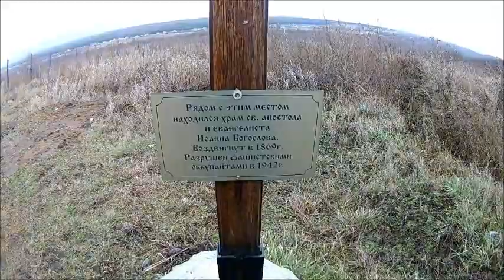Село Петино , Хохольский район рассказ о селе, о Бунакове Н.Ф. и виды на Дон 01.01.2020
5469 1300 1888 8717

биографияБунаковаН.Ф.